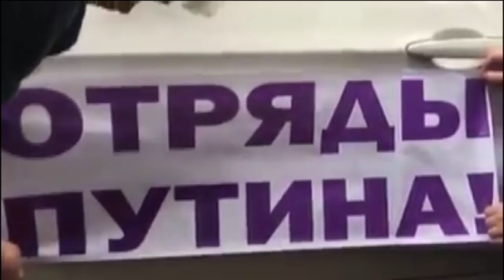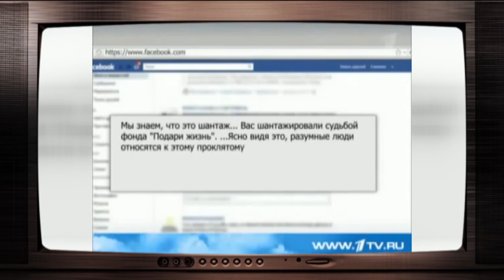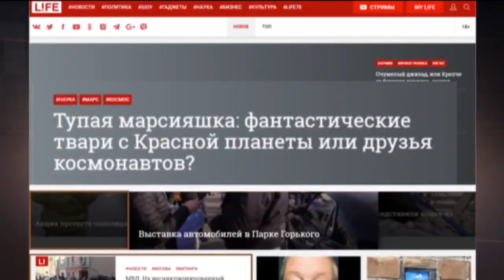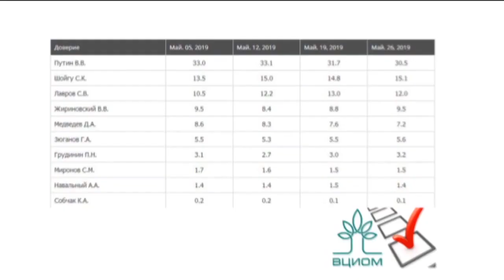Рейтинг Путина. Как народу внушают благоговение перед Вождем - Гражданская оборона, 18.06.2019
Смотрите онлайн в новом выпуске «Гражданской обороны» от 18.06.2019: Владимир Путин! Царь, вождь и… Как сторонники власти царя, его рейтинги оберегают! Фанаты Путина верят, что  за 19 лет правления Владимира Владимировича страна стала великой, могущественной и богатой державой – все подробности в новом выпуске программы «Гражданская оборона» от 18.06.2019

 Факты… Свидетельства … Доказательства…